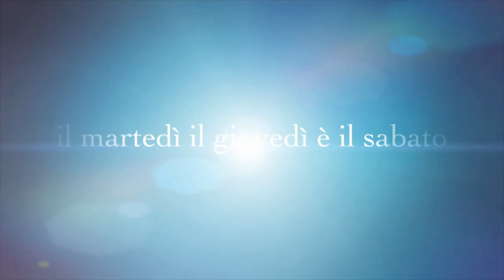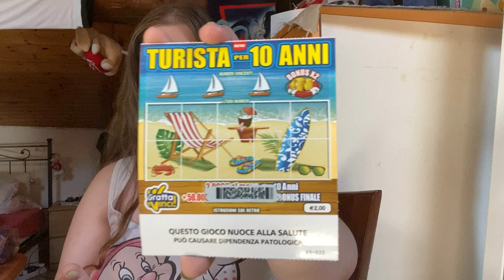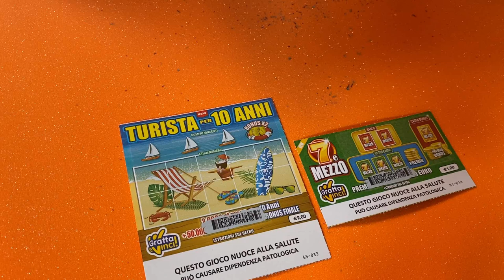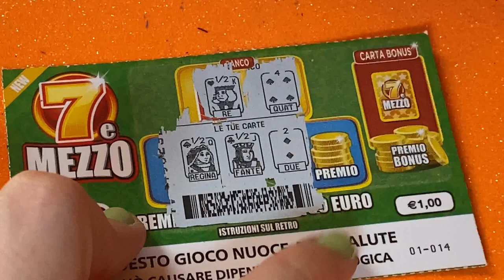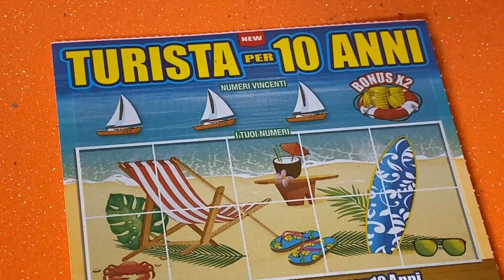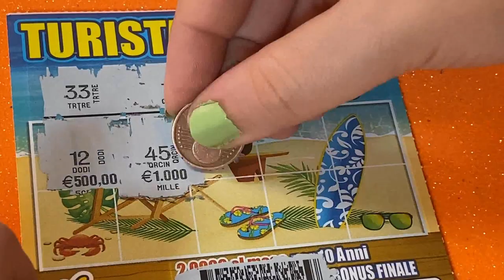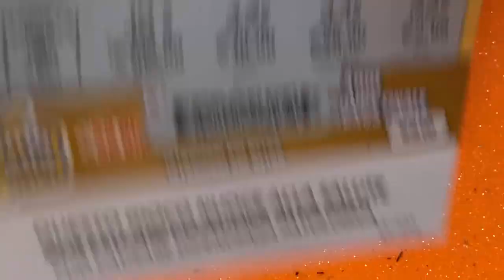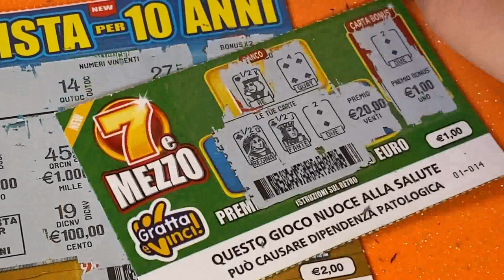GRATTA E VINCI NUOVO 7 E MEZZO E TURISTA PER 10 ANNI .. HO VINTO !!!